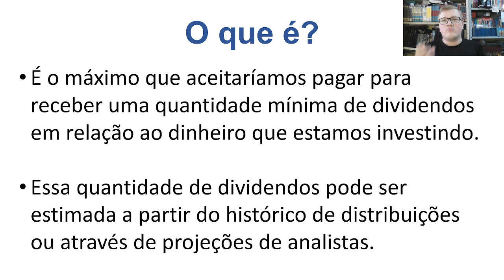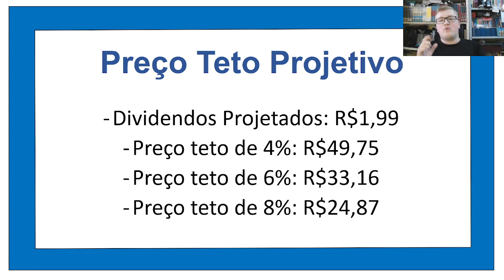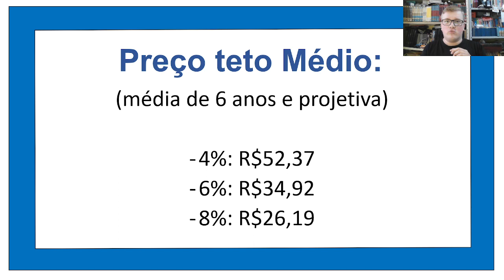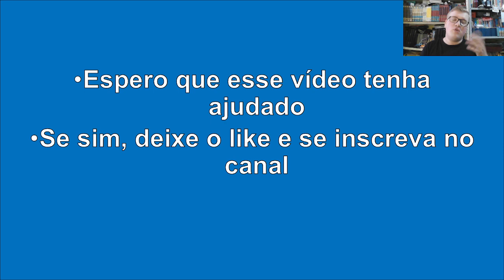🔌 Isa Cteep Transmissão Paulista - Preços Teto - TRPL4 (ATUALIZADO 2024)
Neste vídeo, apresentamos uma análise detalhada dos preços teto histórico, projetivo e a média dos dois para as ações da Isa Cteep (TRPL4) no mercado de dividendos. Com base em dados atualizados e análises aprofundadas, discutimos as possibilidades de investimento na empresa e como seus dividendos podem ser uma opção lucrativa para investidores de longo prazo. Não perca esta oportunidade de conhecer mais sobre o mercado de dividendos e como a Transmissão Paulista pode ser uma escolha inteligente para sua carteira de investimentos.

Teste por 30 dias sem compromisso.

Casa de Research que indico:
Dica de Hoje Research